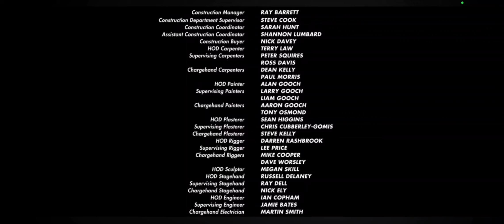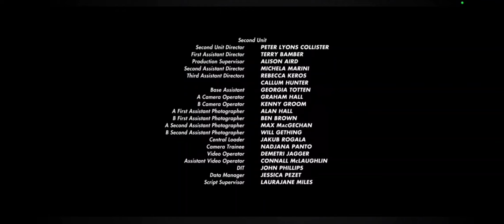LOGAN TO THE END: WHATEVER HAPPENS IN BROCKTON, STAYS IN BROCKTON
Here's The Final Episode!